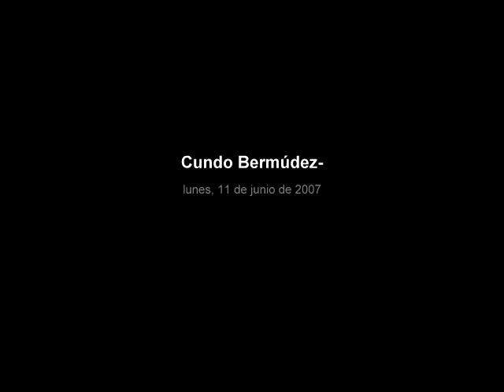Cundo Bermúdez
(3 de setiembre de 1914, La Habana - 30 de octubre de 2008, Miami), conocido como Cundo Bermúdez, fue un pintor cubano.

En 1926 Bermúdez ingresó en el Instituto de La Habana y en 1930 a la Escuela Nacional de Bellas Artes San Alejandro de la misma ciudad, donde estudió pintura por dos años. En 1934 comenzó sus estudios de Derecho y Ciencias Sociales en la Universidad de La Habana, donde se graduó en 1941. Más tarde viajó a México y estudió en la Academia de San Carlos. En 1949 fue fundador, entre otros, de la Asociación de Pintores y Escultores de Cuba